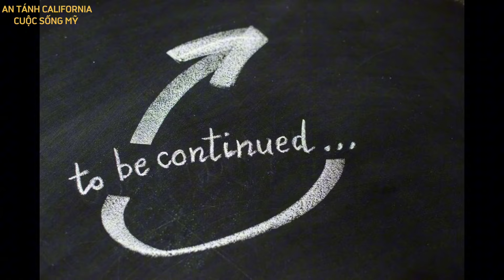TỪ Mỹ VỀ VIỆT NAM DU LỊCH TOPTHAI CANO LƯỚT SÓNG VÈO VÈO RA ĐẢO CORAL PATTAYA THAILAND 2024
Hôm nay gia đình sang phượng sẻ ngồi cano lướt sống ra đảo coral ở Pattaya Thái Lan mời cô chú anh chị em và các bản cùng gia đình sang Phượng lướt sóng ra đảo.